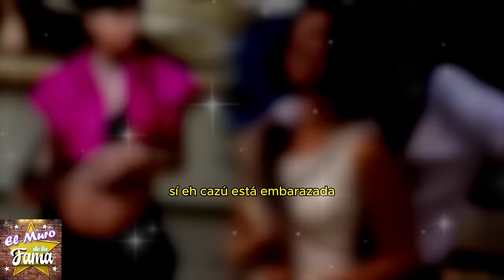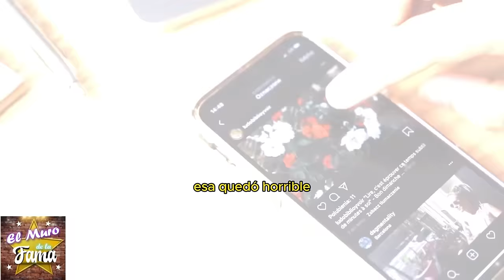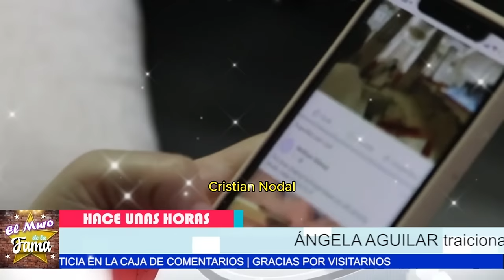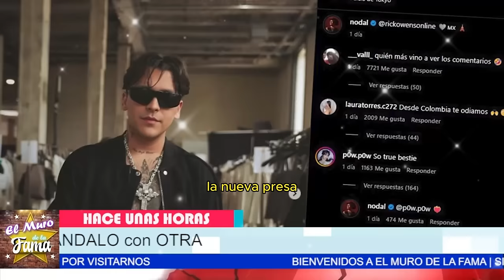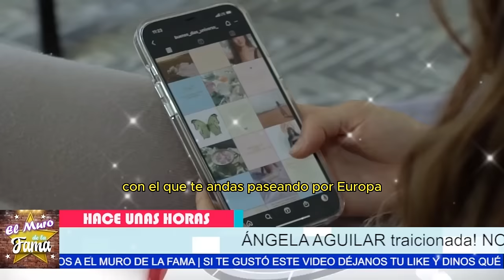🚨 CAZZU Le RESTRIEGA En cara la Verdad ¿𝗘𝘀𝘁á 𝗞𝗔𝗭𝗨 𝗘𝗠𝗕𝗔𝗥𝗔𝗭𝗔𝗗𝗔 nuevamente 𝗱𝗲 𝗡𝗢𝗗𝗔𝗟? 🤯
🚨  CAZZU  Le RESTRTIEGA En cara la Verdad ¿𝗘𝘀𝘁á 𝗞𝗔𝗭𝗨 𝗘𝗠𝗕𝗔𝗥𝗔𝗭𝗔𝗗𝗔 nuevamente 𝗱𝗲 𝗡𝗢𝗗𝗔𝗟? 🤯 🚨 ¡Te SORPRENDERÁ  𝗹𝗼 𝗾𝘂𝗲 𝗗𝗘𝗦𝗖𝗨𝗕𝗥𝗜𝗠𝗢𝗦 "En este momento, parece que la vida personal de Cristian Nodal está envuelta en un torbellino de controversias y rumores. La situación con Casu y su posible embarazo, los supuestos amoríos con Ángela Aguilar, y ahora las insinuaciones con Paula Machado, todo esto está creando una imagen pública que podría destruir su carrera. Hay una posibilidad real de que Nodal no logre recuperar su reputación si sigue por este camino de escándalos y decisiones impulsivas."
"Pero claro, si Nodal decide tomar control de su vida, aclarar los malentendidos, y enfocarse en su música y su familia, podría transformar estos desafíos en una oportunidad para mostrar su verdadero carácter. Imaginen el impacto positivo que tendría ver a Cristian Nodal redimir su imagen, fortaleciendo sus relaciones y enfocándose en su arte. Esto podría consolidarlo no solo como un talentoso artista, sino como una figura pública admirable y respetada."

Entertainment
Television program
noticias de espectaculos
espectaculos noticias
noticias de la farandula
tv mexicana
Televisa espectaculos
chismes
escandalo de los famosos 2024
farandula 2024
chisme de farandula
karol tamiko
programa hoy
suelta la sopa
polemica
Ventaneando